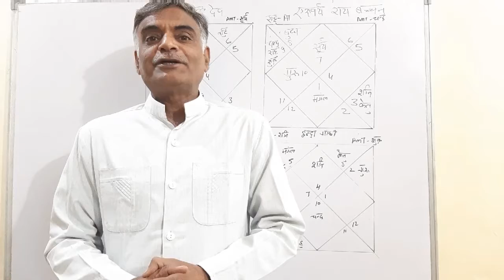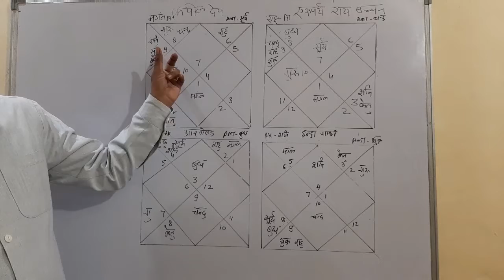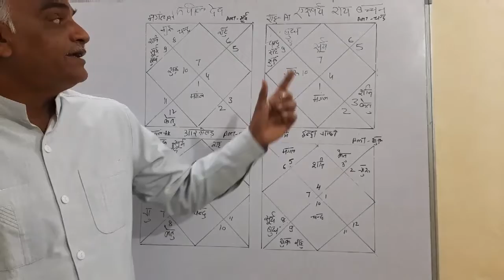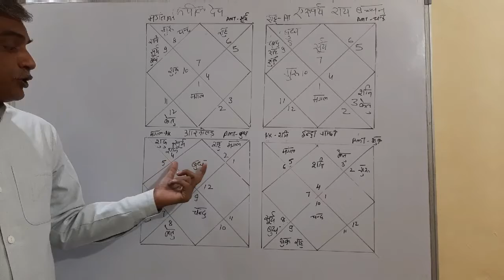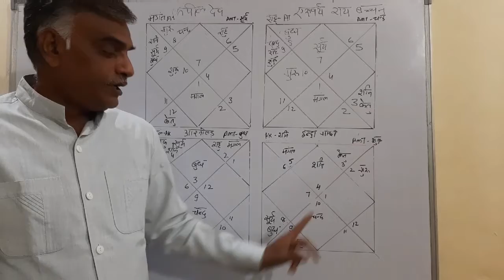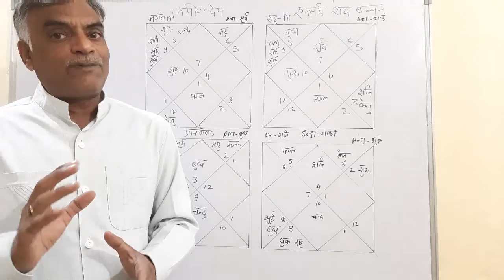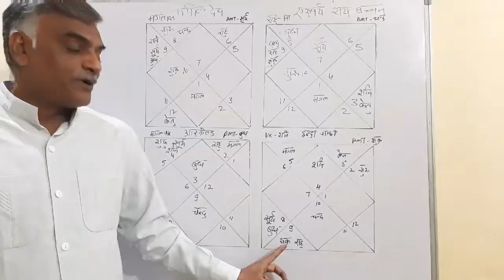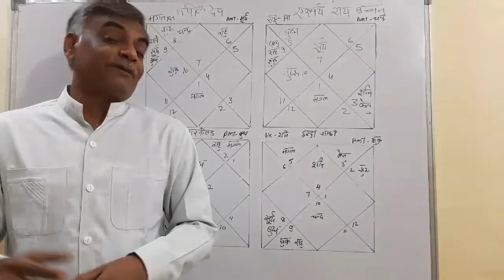अमात्यकारक ग्रह के फल।Amatyakarka the resource of over chart.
Describe about Amatyakarka planet and results of Amatyakarka in different house from lagna and Atamkarka planet.